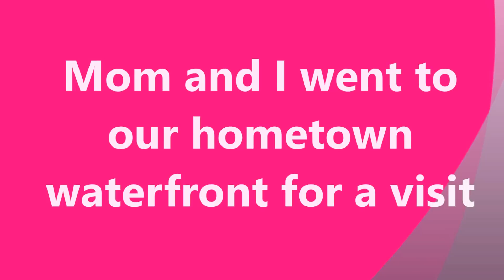CoffeeTime With Kelly: Visit With Mom